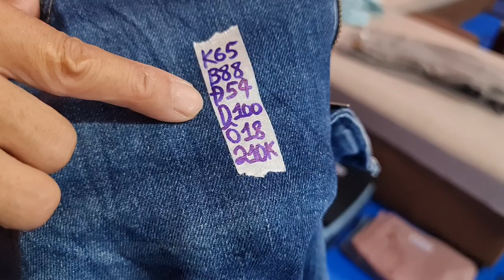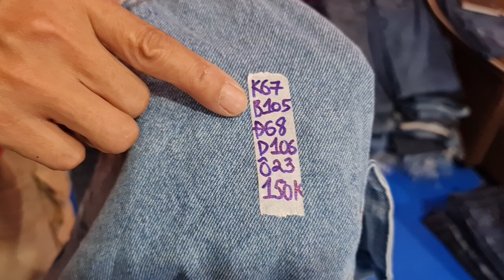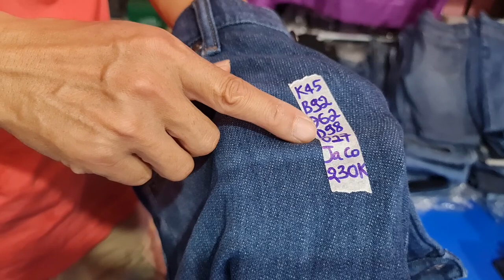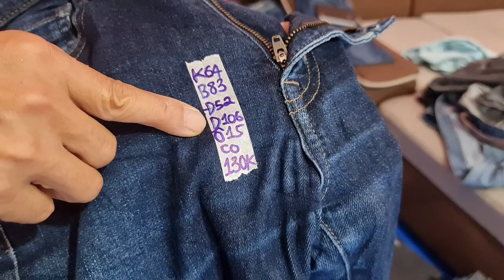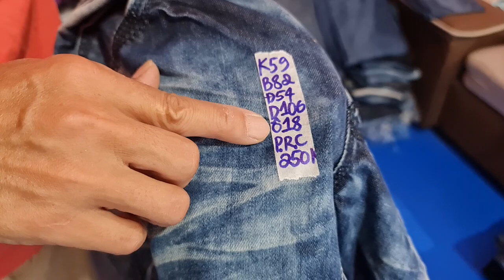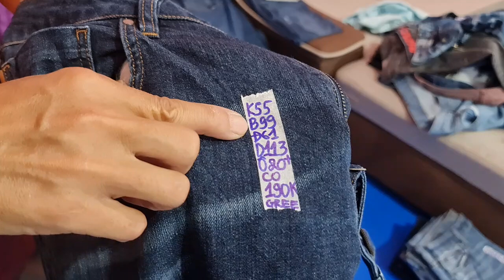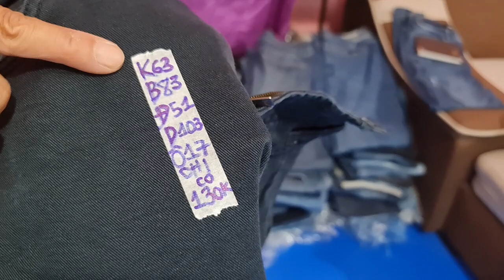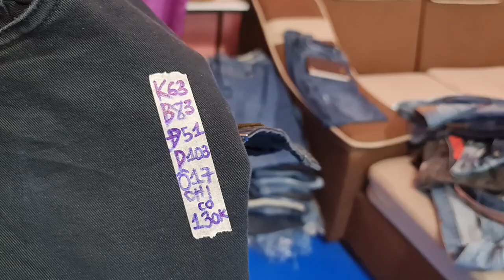QUẦN JEAN SI HIỆU (Tối 17/6/23) Zalo: 0977163478